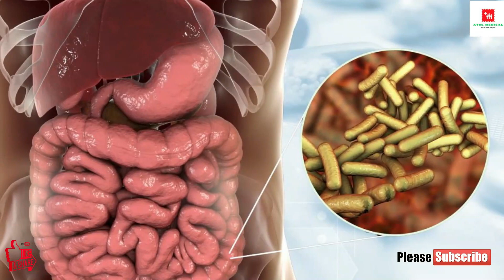Dysentery: Symptoms, Causes, and Treatment Explained.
Dysentery is a gastrointestinal disorder characterized by inflammation of the intestines, leading to severe diarrhea containing blood and mucus. It is usually caused by bacterial, parasitic, or viral infections.

Symptoms of dysentery include diarrhea, abdominal pain, fever, and dehydration.

Common causes of dysentery are bacterial infections, parasitic infections, and viral infections.

Treatment for dysentery involves fluid replacement, antibiotics for bacterial infections, antiparasitic medications for parasitic infections, and symptomatic relief.

It's essential to seek medical attention if you suspect you have dysentery, especially if symptoms are severe or persistent. Practicing good hygiene can help prevent dysentery and other gastrointestinal infections.

Dysentery is a gastrointestinal disorder characterized by inflammation of the intestines, leading to severe diarrhea containing blood and mucus. It is usually caused by bacterial, parasitic, or viral infections. Here's a breakdown of symptoms, causes, and treatment:
Symptoms:
1. Diarrhea: Dysentery typically presents with frequent, watery stools that may contain blood and mucus.
2. Abdominal Pain: Cramping and discomfort in the abdominal region are common.
3. Fever: Many people with dysentery experience fever, which may be mild to moderate in severity.
4. Dehydration: Excessive fluid loss through diarrhea can lead to dehydration, which may manifest as dry mouth, increased thirst, decreased urine output, and dizziness.
Causes:
1. Bacterial Infections: Dysentery is commonly caused by bacteria such as Shigella, Salmonella, and Escherichia coli (E. coli). These bacteria are often transmitted through contaminated food or water.
2. Parasitic Infections: Protozoa like Entamoeba histolytica can also cause dysentery. These parasites are typically transmitted through contaminated food, water, or poor sanitation.
3. Viral Infections: Certain viruses, such as adenovirus and rotavirus, can lead to dysentery-like symptoms, especially in children.
Treatment:
1. Fluid Replacement: The primary goal of treatment is to prevent dehydration by replacing lost fluids and electrolytes. Oral rehydration solutions (ORS) or intravenous fluids may be necessary, especially in severe cases.
2. Antibiotics: If dysentery is caused by bacteria, antibiotics may be prescribed to target the specific bacterial infection. However, antibiotic resistance is a concern, so the choice of antibiotic should be guided by sensitivity testing.
3. Antiparasitic Medications: In cases of dysentery caused by parasites, antiparasitic drugs such as metronidazole or tinidazole may be prescribed to eradicate the infection.
4. Symptomatic Relief: Over-the-counter medications like anti-diarrheals or pain relievers may help alleviate symptoms, but they should be used cautiously and only under medical supervision, especially in cases of suspected bacterial or parasitic infection.
It's essential to seek medical attention if you suspect you have dysentery, especially if symptoms are severe or persistent. Prompt treatment can help prevent complications and promote faster recovery. Additionally, practicing good hygiene, such as thorough handwashing and proper food handling, can help prevent dysentery and other gastrointestinal infections.